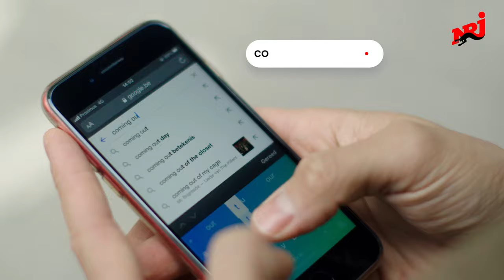Alle hits van Lady Gaga & meer bij NRJ!